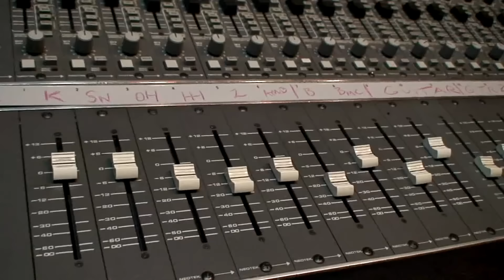Corey Dennison Band "Getcha' Pull!"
From the upcoming album. Recorded at Delmark's Riverside Studio.